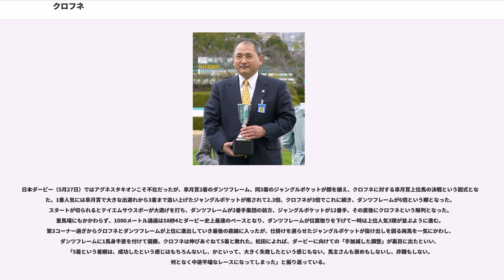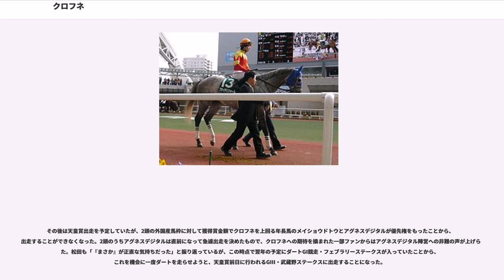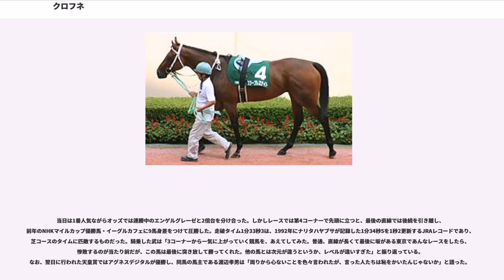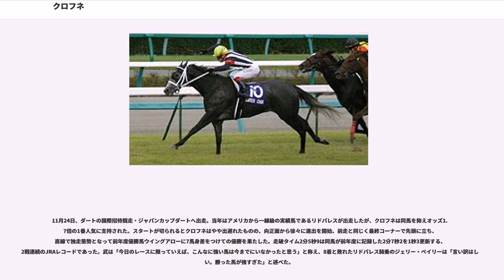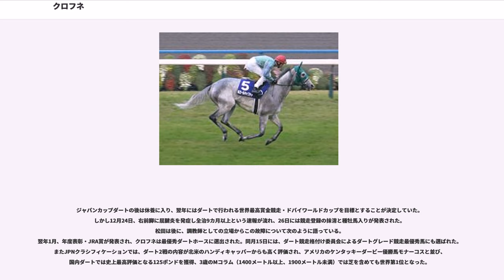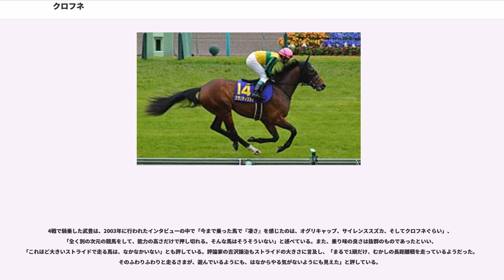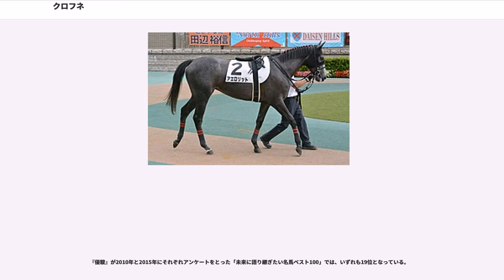クロフネ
クロフネ（1998年3月31日 - ）は日本の競走馬、種牡馬。

アメリカ合衆国で生産され、日本で調教された外国産馬。2001年春にNHKマイルカップに優勝、ダート路線に転じた秋にはジャパンカップダートを含む2戦をいずれも大差でレコード勝ちしたが、同年末に屈腱炎発症のため引退した。同年のJRA賞最優秀ダートホース。通算10戦6勝、うちレコード勝利4回。芝とダートの双方で活躍したが、特にダートでは日本競馬史上の最強馬と評される1頭である。

2002年より種牡馬。短距離GI競走で2勝を挙げたカレンチャンなど8頭のGI級競走優勝馬を輩出している。

アメリカ合衆国ケンタッキー州のニコラス・M・ロッツによる生産。父フレンチデピュティは競走馬時代に米G2・ジェロームハンデキャップなど4勝を挙げ、2年前にアメリカで種牡馬入りしたばかりだった。母ブルーアヴェニューは北米で5勝を挙げ、その姉にはヴァニティー招待ハンデキャップ、ミレイディハンデキャップ（いずれもG1）など11勝を挙げたブロートツウマインドがいた。他方、母の父であるクラシックゴーゴーはテキサス州において無料に近い種付け料で種牡馬生活をしていた無名の存在であった。

1歳時にピンフッカー（育成調教後に転売する業者）に7万ドルで購買された後、ナイルブレイン・ステーブルズで調教を積まれ、2000年2月にファシグ・ティプトン社主催のトレーニングセールに上場された。当時ナイルブレイン・ステーブルズで研修していた吉田俊介（後のノーザンファーム代表）によれば、同所で育成されていた後のホープフルステークス（アメリカ）優勝馬・ヨナグスカに勝るとも劣らないという評判であったといい、吉田自身も「大物感というか、落ち着き払った感じで風格があった」と評している。ここで最初の購買時から6倍強の価格となる43万ドルで落札され、4月にはノーザンファームへ送られた。同場の育成担当者も「良い動きをするし、古馬のような雰囲気を感じる」と高く評価し、調教の進捗に連れてその評判はさらに高まっていった。翌年の2001年には東京優駿（日本ダービー）がはじめて外国産馬にも開放される予定となっており、馬主の金子真人は「開放初年度のダービーを勝って欲しい」という願いを込め、本馬を「クロフネ」と命名した。1853年に浦賀へ来港し日本に開国を迫ったマシュー・ペリー率いるアメリカ艦隊の通称「黒船」に由来するものである。

8月、管理調教師・松田国英（栗東トレーニングセンター）のもとへ入厩。松田はトレーニングセールでの姿をビデオで観た際、その雄大な馬格から「歴戦の古馬のようだ」という印象を抱いていたが、当時は日本到着後の長い検疫明けだったこともあり、痩せた牝馬のようであったという。しかし松田はクロフネがこうした厳しい経験をしたことでさらなる成長が見込めると期待していた。

10月14日、京都開催の新馬戦でデビュー。直前の調教でのタイムは水準級といったものであり、当日は3番人気であった。レースでは最後の直線で進路を失う場面もあり、エイシンスペンサーの2着と敗れる。しかし2戦目では、わずかに鞭を入れられたのみでレコードタイムでの初勝利を挙げた。続くエリカ賞でも2000メートルで2戦連続のレコードを記録する。2000メートルという中距離を連続して使われた背景には、2400メートルで行われる日本ダービーに向け、騎手の手綱に反して先へ行きたがる気性を矯正しておきたいという思惑もあった。

重賞初出走となったラジオたんぱ賞3歳ステークスでは、松田はクロフネが最も強いとみて余裕を残した仕上げで送り出し、当日の単勝オッズでも1.4倍の1番人気に支持された。しかし当年の日本ダービー優勝馬アグネスフライトの全弟・アグネスタキオン、札幌3歳ステークスの優勝馬・ジャングルポケットに後れての3着と敗れた。松田は「エリカ賞と同じタイム（2分1秒2）で勝てる」とみていたが、アグネスタキオンのタイムはそれを0秒4上回るレコードであった。松田は「初めて味わう挫折」であったと述べている。当年はこれをもって終え、休養に入った。

3月24日、毎日杯から復帰したクロフネは、はじめてブリンカーを着用して出走。単勝1.3倍の1番人気に支持されると、2着コイントスに5馬身、3着ダイタクバートラムにさらに5馬身という差をつけて重賞初勝利を挙げた。走破タイム1分58秒6は古馬のコースレコード...